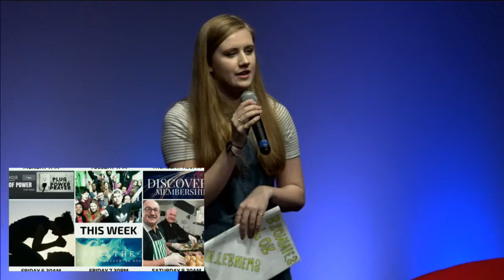Student Sunday | Full Service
On 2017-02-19 our Rediscover Church students from Exeter University led the service. Here it is in full.